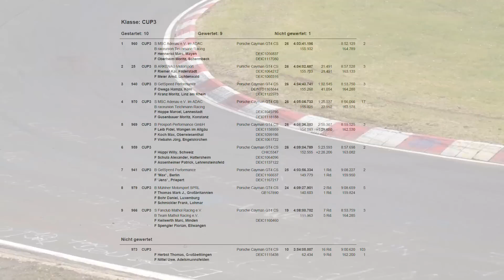VLN 1 2.4.2016 - Cayman GT4 Clubsport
VLN Lauf 1 vom 2.4.2016
Cayman GT4 Clubsport Special